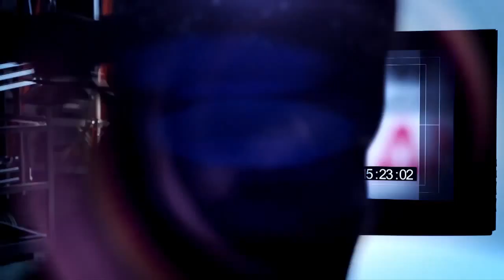Профілактика та лікування онкологічних хвороб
Ведучий — Назарій Томчук
Гості студії: Віктор Кравчук – онкогінеколог обласного онкологічного диспансеру Житомирської обласної ради, кандидат мед. наук;
Андрій Степаненко – онкохірург обласного онкологічного диспансеру Житомирської обласної ради;
Дмитро Гуля – онкомамолог обласного онкологічного диспансеру Житомирської обласної ради